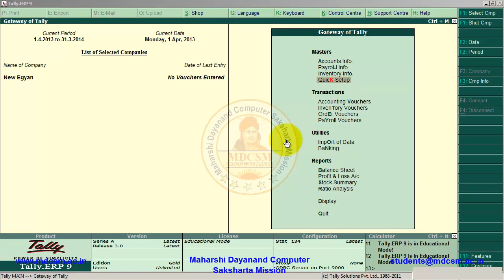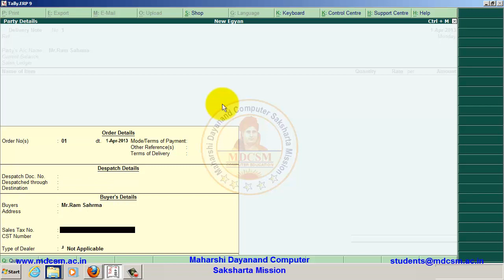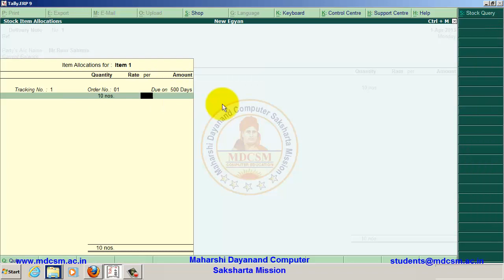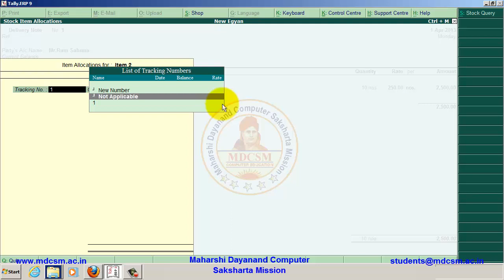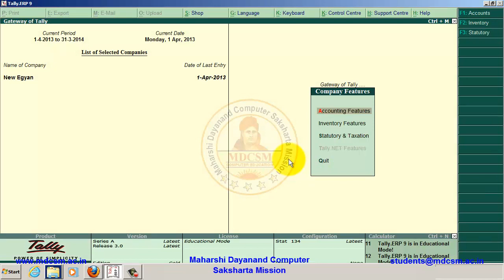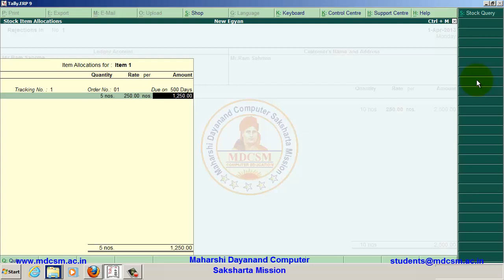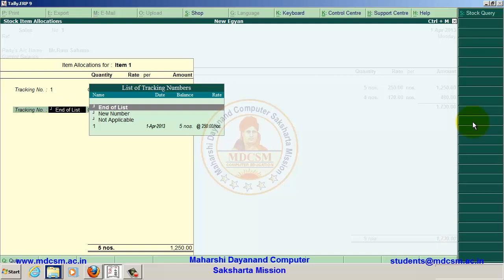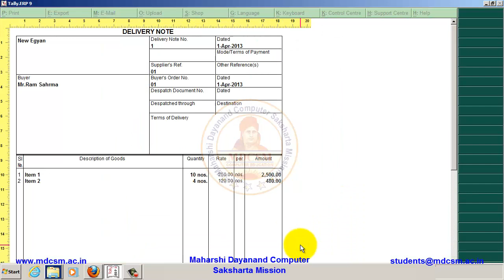Delivery Notes Rejection in Sales Invoice in Tally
From F11: Inventory Features , Enable the option Use rejection inward and outward notes .

2. Go to Gateway of Tally  Inventory Vouchers.

3. Press Ctrl+F6 or select the button F6: Rej. In from the Button Bar.

For example, customer A returns Item A delivered by the company.

4. Select the Party’s name from the List of Ledger Accounts , from whom the goods have being returned.

5. Once Party’s name is selected under Ledger Account , this column will be automatically populated with address, if provided in the Ledger Master creation screen.

6. Select the Item from the List of Stock Items . Press Enter button on the Item, it will display the Item Allocations screen.
 Under the List of Tracking Numbers, the details of Delivery note along with Tracking number will be displayed, select the same. Mention the quantities returned.